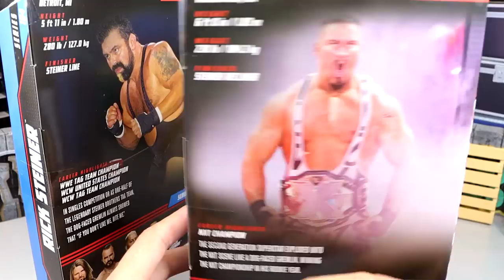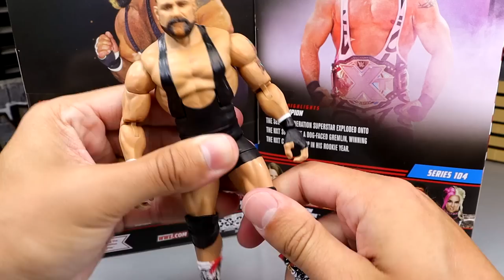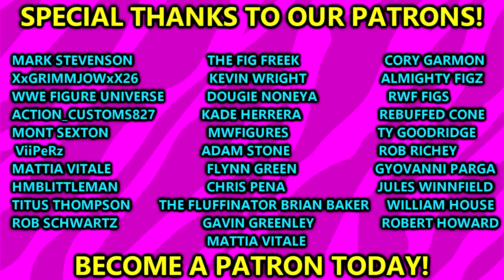WWE ELITE 104 BRON BREAKKER & RICK STEINER FIGURE REVIEW!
In this video, MDT My Damn Toys is reviewing the WWE Elite Series 104 Bron Breakker and Rick Steiner action figures from Mattel!